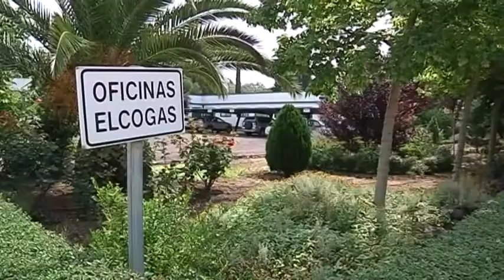POSIBLE CORRUPCION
IU acusa a Rosa Romero de posible corrupción y desvío de favores tras la privatización del servicio de mantenimiento de la capital